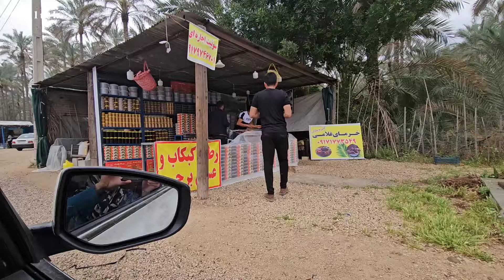Across Lands and Times: The Chilte Family's Nomadic Vacation | A Journey of Tradition and Discovery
Join the Chilte family on their extraordinary vacation, a journey that transcends the ordinary and delves deep into the heart of nomadic life. This video takes you along with them as they navigate the landscapes of their ancestors while embracing the adventures that modern travel offers. 🌍👨‍👩‍👧‍👦

Discover:

The Essence of Nomadic Travel: Explore the Chilte family's approach to vacation, where moving across landscapes is imbued with cultural significance, merging the traditional nomadic rhythm with the pleasure of exploration.
Family Bonds Strengthened: Witness how their journey reinforces family ties, with each new experience adding layers to their collective memory and strengthening their bond.
Cultural Practices on the Go: See how the Chilte family maintains their nomadic heritage through daily practices, storytelling, and the preparation of traditional meals, even while away from their usual surroundings.
Adventures and Learning: From encountering new terrains to meeting diverse communities, the Chilte family’s vacation is a continuous learning experience, enriching their understanding of the world and themselves.
Reflections on Modern Nomadism: Gain insights into how the Chilte family perceives their identity in the modern world, balancing the preservation of their nomadic culture with the integration of contemporary lifestyles.
Embark with the Chilte family on a vacation that is more than just a break from the routine—it's an affirmation of their nomadic heritage, a celebration of family, and a journey of cultural discovery. Whether you're drawn to the nomadic way of life, inspired by the adventure of travel, or interested in the fusion of tradition and modernity, this video offers a unique perspective on the enriching experiences of nomadic families today.